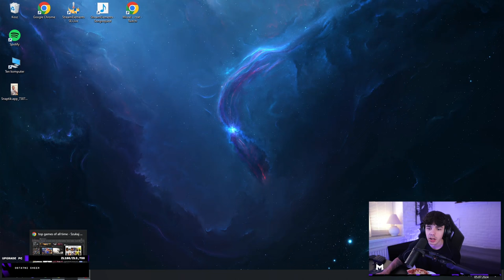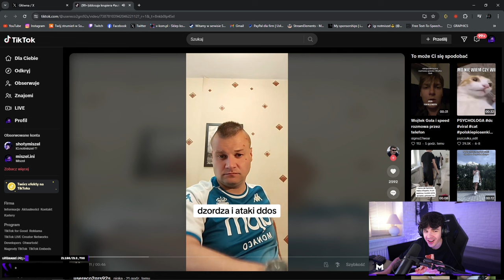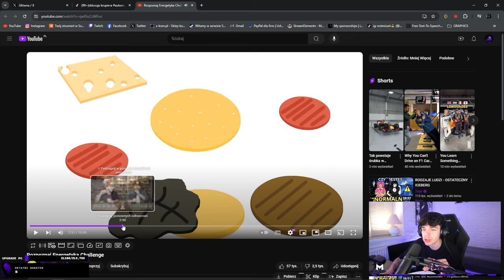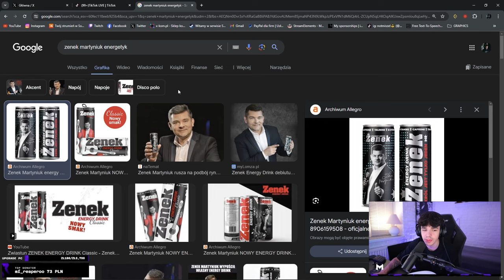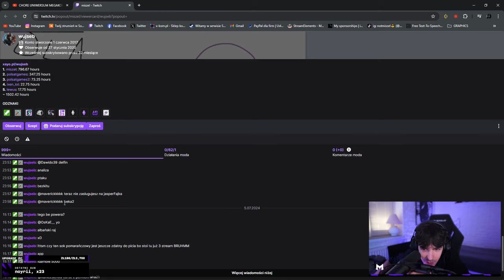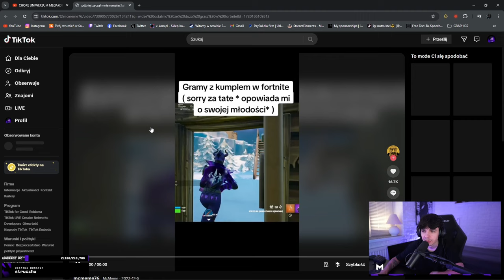ωYεβA typu blik...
00:00 DZIEN DOBRY CZESC
00:19 JAKA POLECASZ GRE
01:23 DZORDZO PRZESADZIŁ
02:56 HOT TAKE O ENERGOLACH
04:22 WOJTEK GOLA
04:46 WY*EBA TYPU BLIK
06:23 REKLAMA YUBO XD
06:59 SMIESZNE RZECZY Z FORTNITE